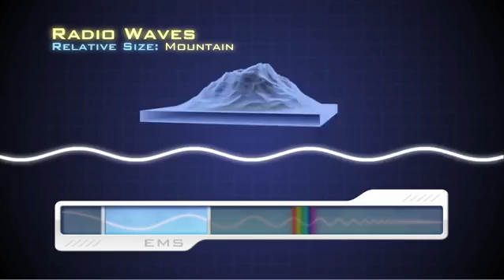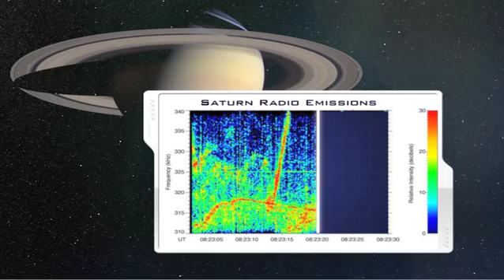Electromagnetic Spectrum - Radio Waves - Science at NASA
The electromagnetic spectrum is the collective term for all known frequencies and their linked wavelengths of the known photons (electromagnetic radiation). The "electromagnetic spectrum" of an object has a different meaning, and is instead the characteristic distribution of electromagnetic radiation emitted or absorbed by that particular object.[citation needed]

The electromagnetic spectrum extends from below the low frequencies used for modern radio communication to gamma radiation at the short-wavelength (high-frequency) end, thereby covering wavelengths from thousands of kilometers down to a fraction of the size of an atom. Visible light lies toward the shorter end, with wavelengths from 400 to 700 nanometres. The limit for long wavelengths is the size of the universe itself, while it is thought that the short wavelength limit is in the vicinity of the Planck length. Until the middle of the 20th century it was believed by most physicists that this spectrum was infinite and continuous.

Nearly all types of electromagnetic radiation can be used for spectroscopy, to study and characterize matter. Other technological uses are described under electromagnetic radiation.